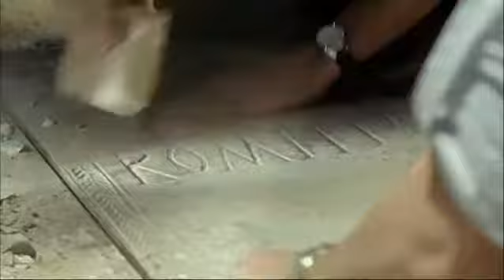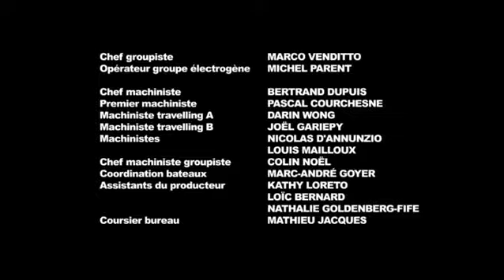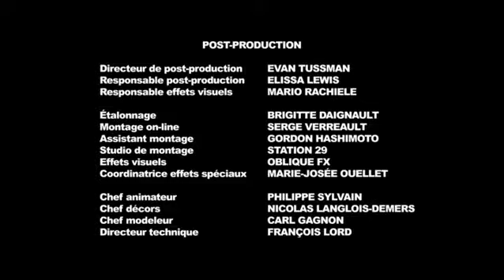Nouveauté film action en français complet - Le dernier templier Partie 2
J'attends un max abonné